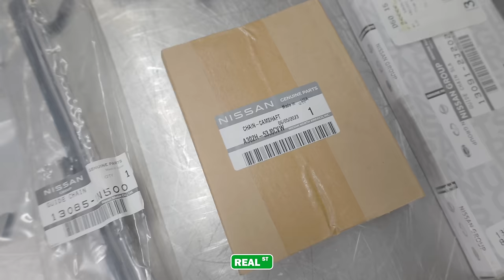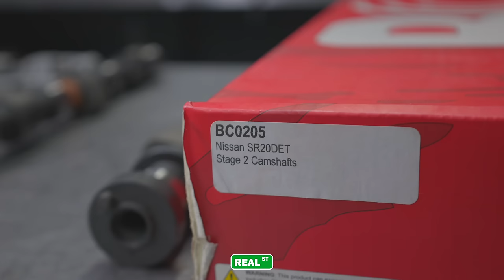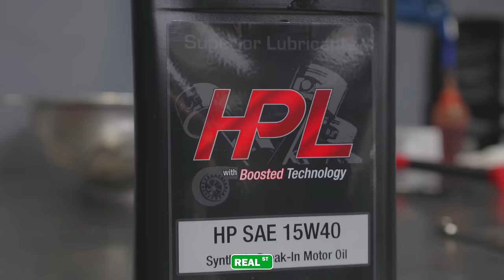Building the Perfect SR20 Engine | 9000RPM Street Setup! (Detailed Assembly with Jay)